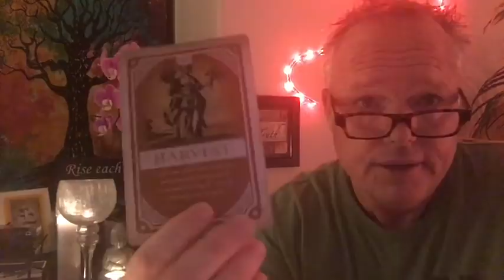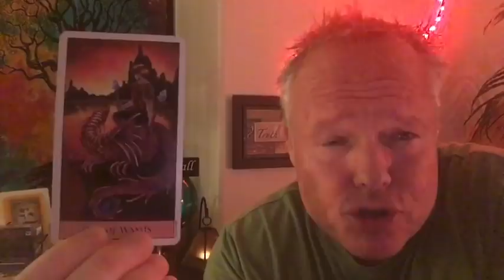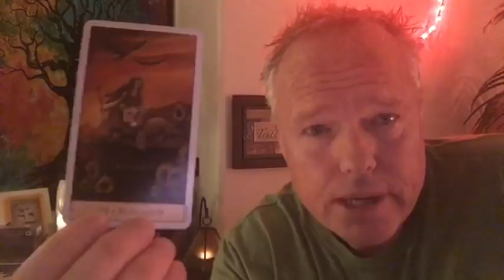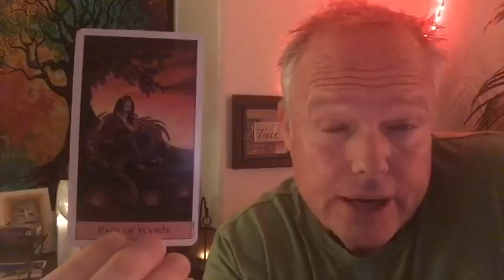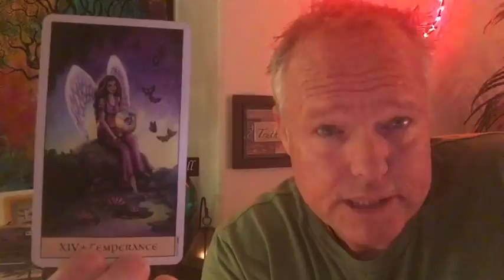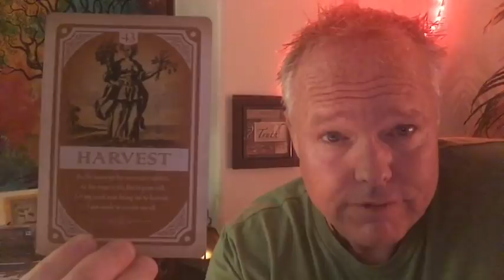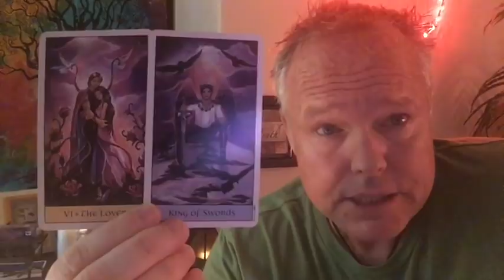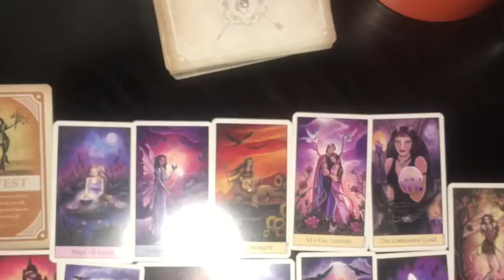💘ALL SIGNS~🧘🏼‍♂️🧘🏻‍♀️⚖️BALANCE BRINGS BLESSINGS!!!🐝🌻🌈DAILY TAROT LOVE READ~💞💘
Morty here, This is the Daily Tarot Love Read on June 20, 2019.

**BALANCE brings BLESSINGS!!! **